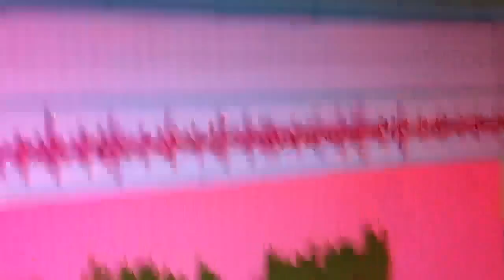Improviso de Josue Lopez no CD de Alexandre Borges!!!